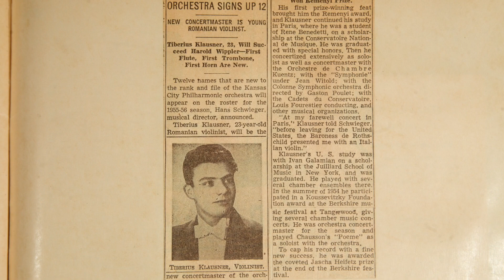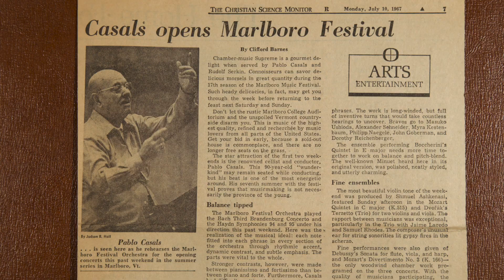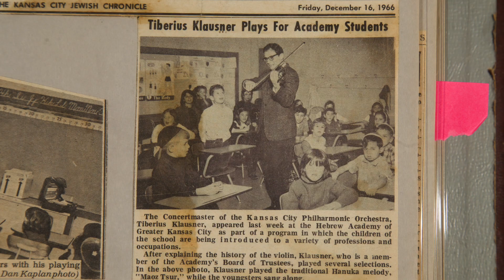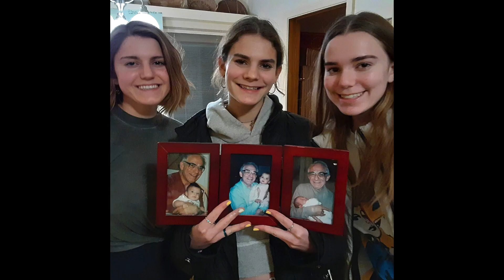Tibor Klausner, z”l, Celebration Video